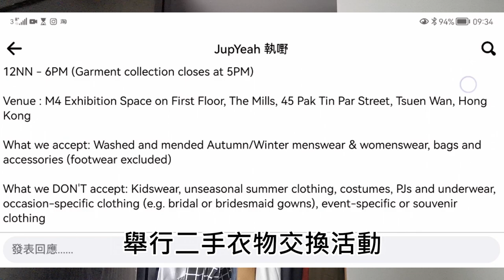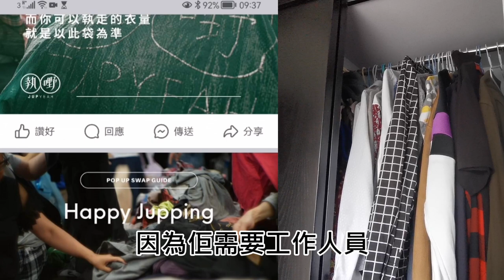環保二手衣物交換，減少浪費，執嘢啦喂【小丁測謊機】